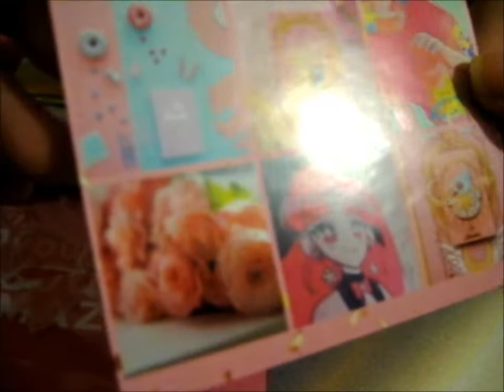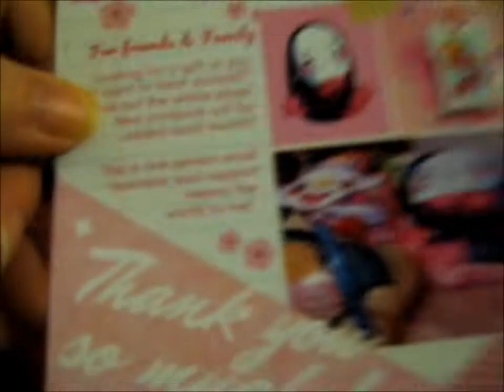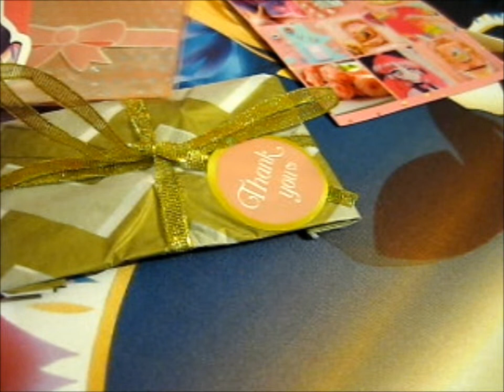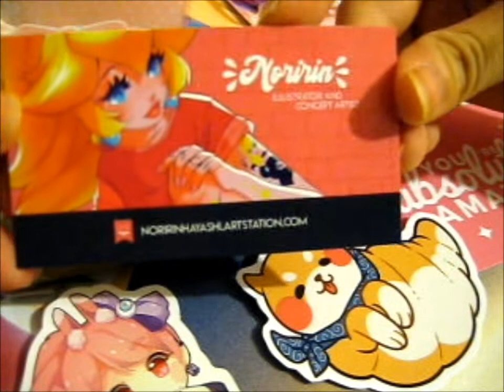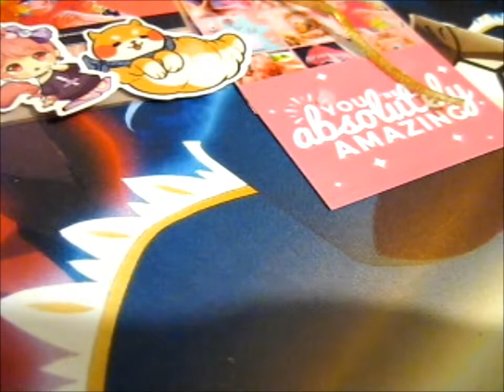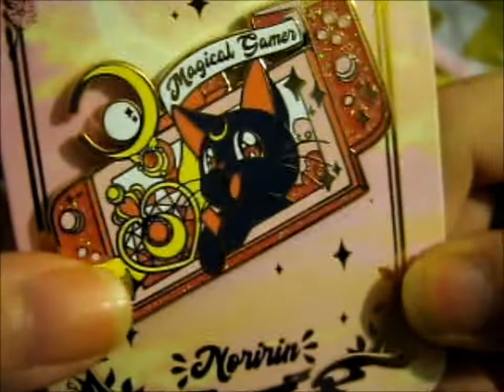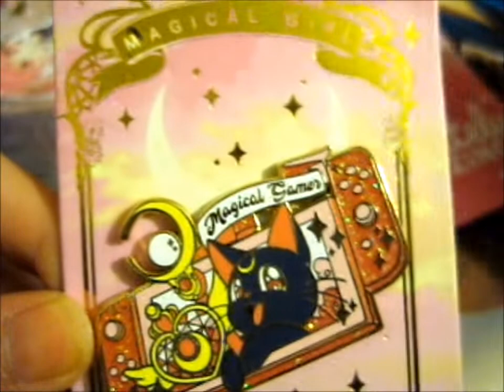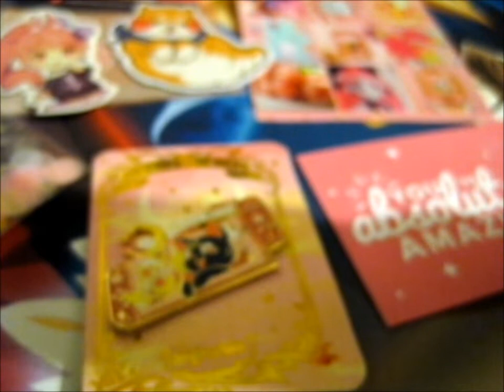Magical Gamer Pin! ~ NoririnHayashi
Opening of: Magical Gamer Pin! ~ NoririnHayashi